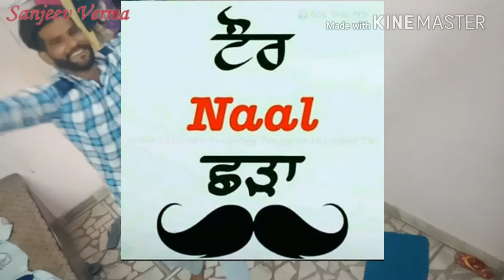Tour Nall Chada Munda